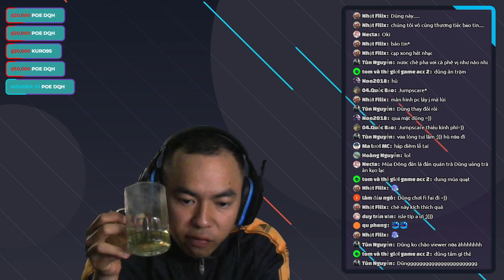Hội chứng sợ sinh nhật - Game kinh dị ngắn - Fragapanophobia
Tên game : Fragapanophobia